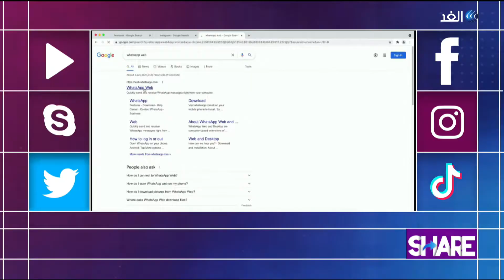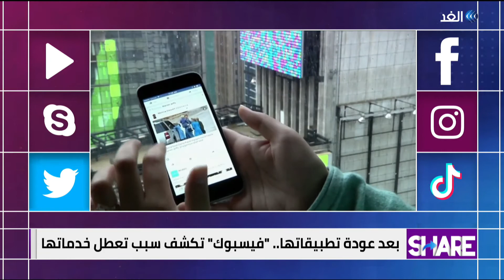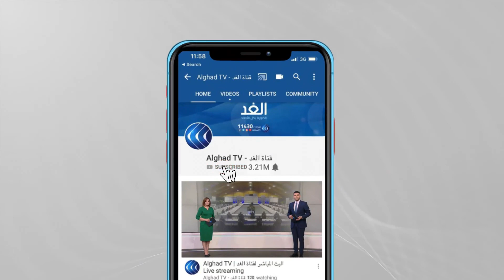أكبر خلل في تاريخ عِملاق التواصل.. فيس بوك وإخوتِه يَشُل العالم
ومازلنا مع الأزمة العالمية التي اجتاحت العالم أجمع ودعونا نتساءل هل استسلم رواد مواقع التواصل الاجتماعي إلى الأزمة ؟

وهل ظل المستخدمون طوال الساعات الست في انتظار حل أزمة فيس بوك وإخوتِه؟ بالتأكيد.. لا
المزيد مع الاعلامية